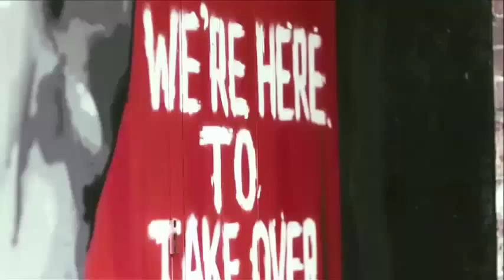ММА Motivation with Conor McGragor